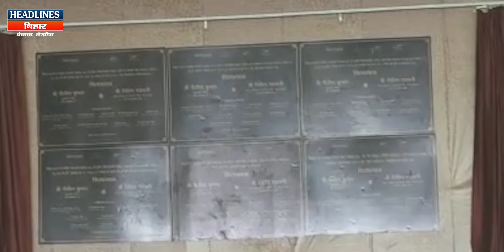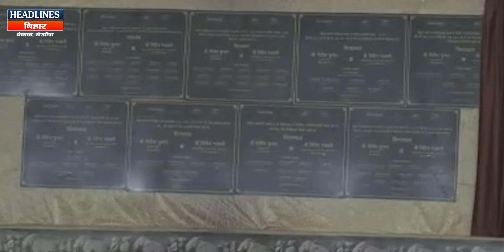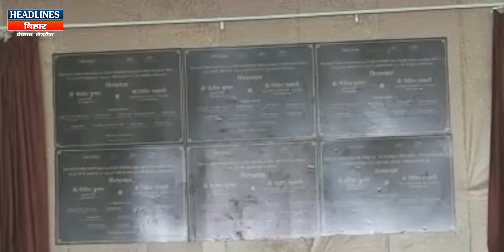BiharNews:बिहार को मिला सौगात गांधी सेतु के पूर्वी लेन का Nitish,Gadkari ने किया उद्घाटन Headlines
👉Related Search:
Bihar News
RJD
Tejashwi Yadav
Lalu Yadav
Nitish Kumar
Chirag Paswan